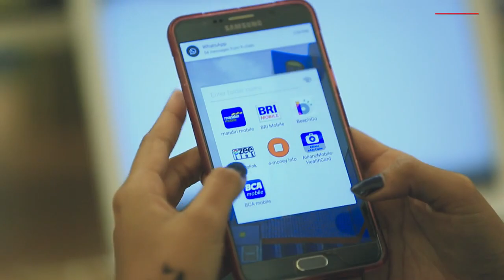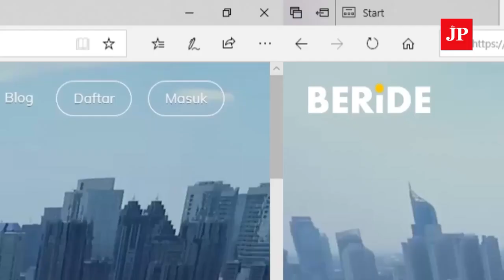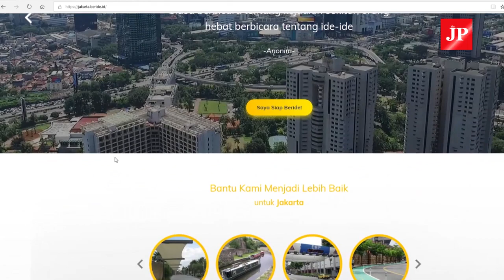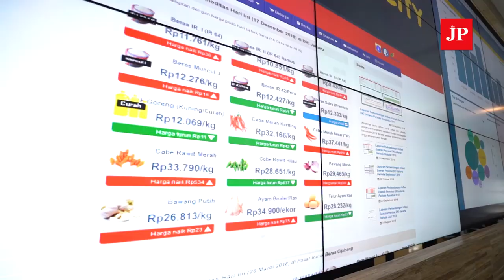Jakarta Smart City: The use of technology to better serve residents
In recent years, Indonesia has used information and communication technology by introducing a number of applications. This technology is revolutionizing the way society functions as it is capable of bringing about the establishment of a smart city, a place where the intelligent use of technology is applied to manage resources efficiently and effectively in order to achieve quality and sustainable living.  (The Jakarta Post/Wendee Widiantini, Vela Andapita)